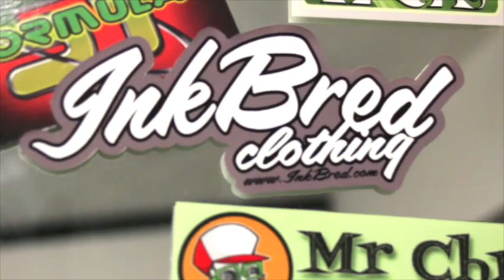INTRODUCING - INKBRED. Exclusive to ATTITUDE CLOTHING from BFMV DRUMMER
INKBRED ClOTHING is a fast rising new brand born in Bridgend, South Wales. From the talents of tattoo artist Mr. Chris and BFMV's own, Moose Thomas comes an edgy and innovative brand ready to take on the world. Drawing inspiration from across the alternative tattoo scene and combining it with a heavy dose of madness, it is set to appeal to anyone daring enough to take them on...

**EXCLUSIVELY SOLD ONLINE by ATTITUDE CLOTHING** (UK)